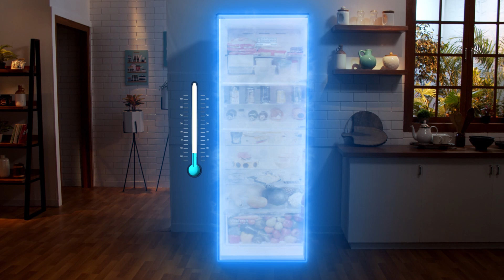Fresh Sense Technology | FlexibleLikeABosch | Bosch MaxFlex Refrigerator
No matter how many times you open the refrigerator door, your cooling stays consistent with the FreshSense feature in Bosch refrigerators. It monitors the changes in temperature throughout the day and adjusts the temperature within.